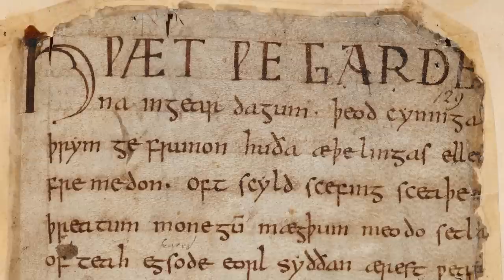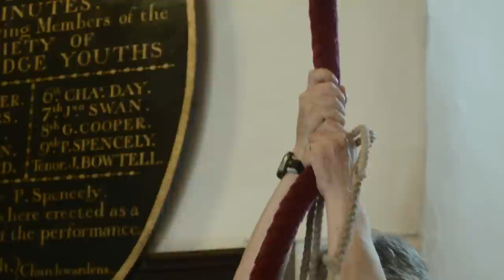Documentaire 'England, my England' - aflevering 2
Van 28 augustus t/m 6 september staat het Festival Oude Muziek Utrecht in teken van England, my England. Aan de hand van het festivalthema neemt presentator Lex Bohlmeijer in een tweedelige documentaire de kijker mee op een intrigerende reis door het Engeland van de middeleeuwen, renaissance en barok, en brengt dit in verband met het Utrecht van toen en nu.

In aflevering 2 duiken we samen met René de Kam (Erfgoed Gemeente Utrecht) dieper in het Angilicaanse verleden van Utrecht en maakt de kijker kennis met festivalmusici als Benjamin Bagby en Skip Sempé, en The Newcastle Kingsmen, die tijdens festivalpubsessies de traditionele volksdans Rapper (Sword) Dance dansen.

Een productie van Karien Kooiman en Nander Cirkel
Presentatie: Lex Bohlmeijer
Never Made Film Productions 2015
In opdracht van Organisatie Oude Muziek